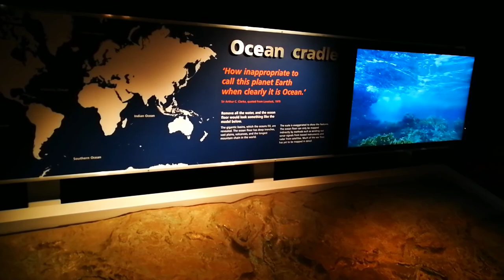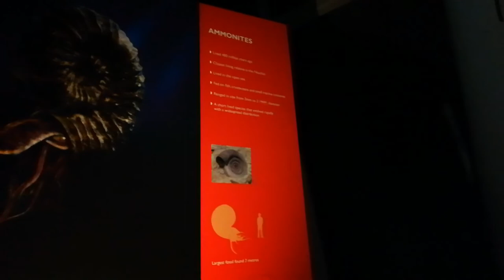WELCOME TO THE DEEP 2018 ONE OF THE LARGEST AQUARIUM IN THE WORLD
The Deep, one of the most spectacular aquariums in the world, is located in Hull, East Yorkshire. This award-winning attraction is home to 3,500 fish including magnificent sharks and rays. The dramatic building, which overlooks the Humber estuary, was designed by world class architects, Sir Terry Farrell and Partners and opened in 2002 in, what was then, one of the most deprived and unfashionable cities in England.

In its first year The Deep welcomed over 850,000 visitors, making Hull’s new aquarium busier than London Zoo. This early success financed a £5 million extension in 2005, which included additional exhibition space, retail, catering and education areas.

As part of the regeneration of Hull The Deep has become an internationally recognised landmark and has even featured on a Royal Mail stamp! The building exploits the landscape on which it is built and was inspired by natural geological land formations. Gleaming glass and aluminium thrust into the dramatic landscape on the confluence of the two rivers marking the historic entry to Kingston upon Hull with a brand new future.

The Deep operates as an education/conservation charity and in recent years has become an international player in marine conservation. It is also the most commercially successful Millennium Project.